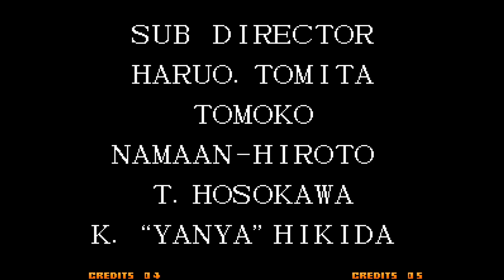[TAS] The King Of Fighters `97 Team Orochi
Esta compuesto por los Orochi (Leona,Iori & Yamata - No Orochi)